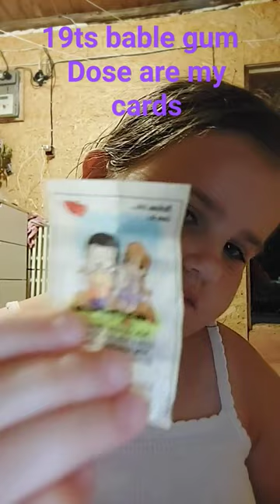7 August 2023 Victoria#